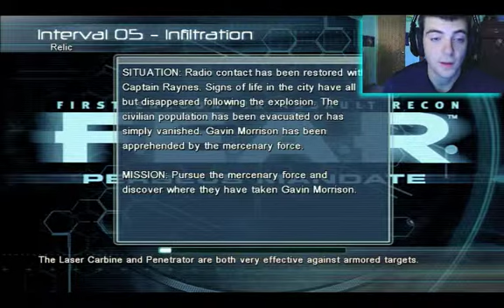MORE FEAR GAMEPLAY - Fear Files [18]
Game - Fear Files

I wish the flashlight would stay on longer.